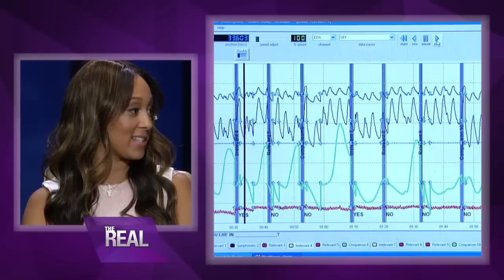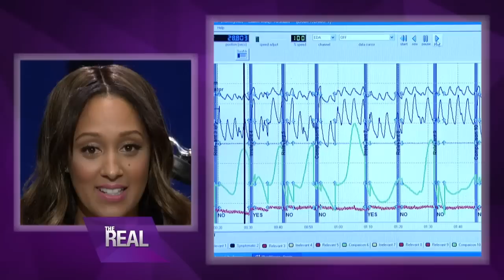Adrienne & Tamera Spill Their Biggest Secrets in the Hot Seat!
Adrienne and Tamera kept it REAL during their turn in the hot seat. Get ready to hear some secrets as the hosts spill the tea during an in-studio lie detector test.